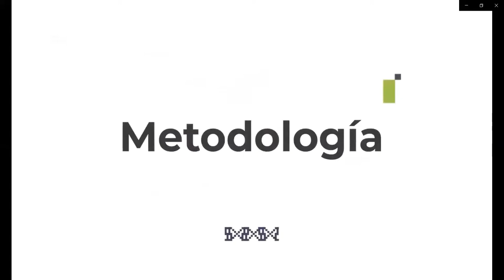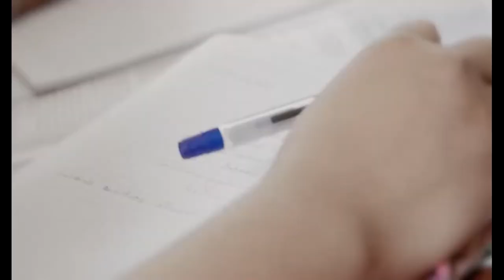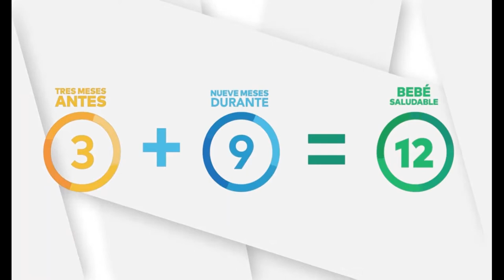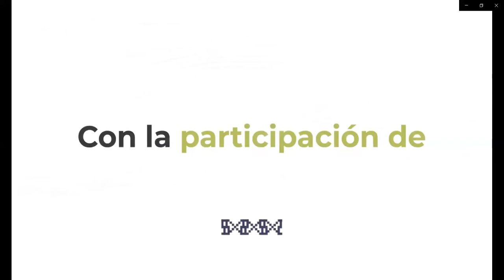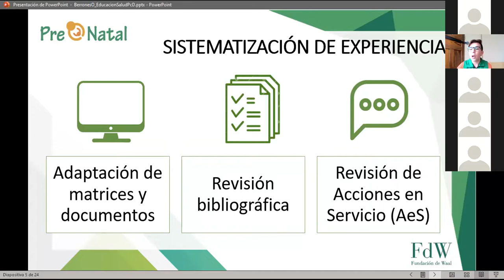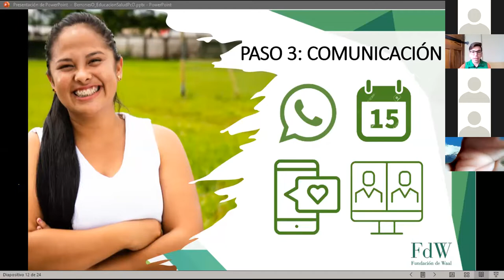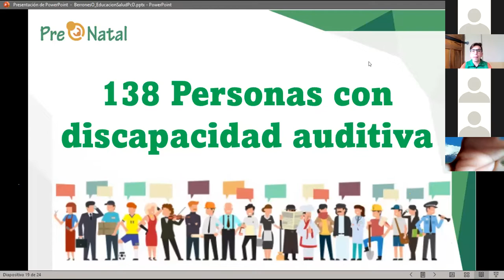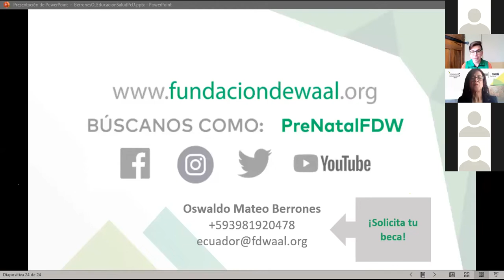Ponencia en VI Congreso de Educación Contemporánea, Calidad Educativa y Buen Vivir. Mateo Berrones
Ponencia: Educación en salud para la prevención de enfermedades y deficiencias prenatales dirigido a personas con Discapacidad Auditiva.
Ponente: Oswaldo Mateo Berrones, Coordinador Técnico Pedagógico de Fundación de Waal Ecuador.

Este video es parte del VI Congreso de Educación Contemporánea, Calidad Educativa y Buen Vivir de la Facultad de Ciencias de la Educación Humanas y Tecnologías de la Universidad Nacional de Chimborazo.

ÍNDICE DEL VIDEO:
5:44 Vídeo institucional.
19:00 Inicio del Congreso y presentación de la ponencia.
20:25 ¿Quién es Oswaldo Berrones?
22:09 Inicio de la ponencia Educación en salud para la prevención de enfermedades y deficiencias prenatales dirigido a personas con Discapacidad Auditiva.
22:45 Objetivo del proyecto.
23:30 Mitología.
23:37 Sistematización de la experiencia.
24:15 Mediación Pedagógica.
25:20 Educación popular.
25:54 Intervención.
26:05 Paso 1: Beneficiados.
27:00 Paso 2: Coordinación.
29:10 Paso 3 Comunicación.
30:03 Paso 4: Acciones en servicio.
31:11 Paso 5: Contenidos.
32:12 Resultados.
35:10 Desde la experiencia.
38:03 Ronda de preguntas.